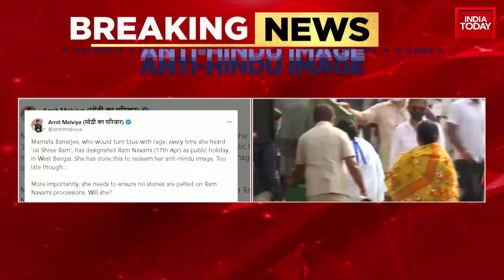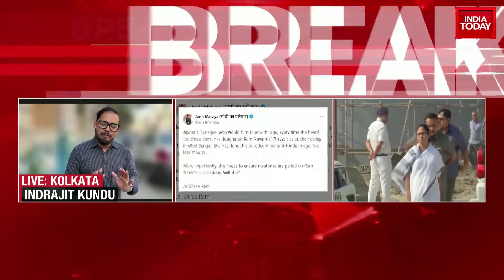Mamata Banerjee declares public holiday on Ram Navami | West Bengal News | India Today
In a surprising turn of events, Mamata Banerjee, the West Bengal Chief Minister, declares a public holiday on Ram Navami for the first time in recent years. According to political analyst Indrajit Kundu, this move could be a strategic decision due to the impending Lok Sabha elections, rising Hindu sentiments after the inauguration of the Ram Mandir in Ayodhya and past incidents of clashes during Ram Navami. Bharatiya Janata Party's (BJP) Amit Malviya criticises this move, implying it as an attempt to change her anti-Hindu image before the elections.